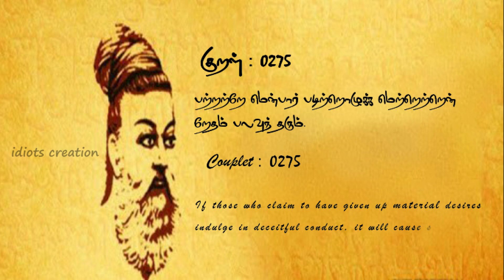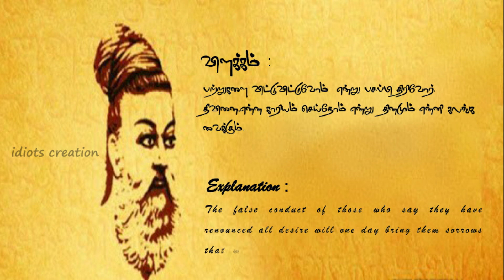தினமும் கலங்க வைப்பவை எவை ? | idiots creation | தினம் ஒரு குறளோதுவோம் | திருக்குறள்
திருக்குறள்.
மகத்தான வாழ்வியல் ரகசியம்.

( தினம் ஒரு )
குறளோதுவோம் ,
அதிகாரம் - 28 : கூடா ஒழுக்கம்.
Chapter 28: Impropriety

குறள் : 0275.
பற்றற்றே மென்பார் படிற்றொழுக்க மெற்றெற்றென்
றேதம் பலவுந் தரும்.

Couplet: 0275.
If those who claim to have given up material desires
indulge in deceitful conduct, it will cause suffering
aplenty leading to self-pity.

விளக்கம் :
பற்றுகளை விட்டுவிட்டுவோம்  என்று பசப்பி திரிவோர்.
தீவினை,என்ன காரியம் செய்தோம் என்று  தினமும் என்னி கலங்க
வைக்கும்.

Explanation :
The false conduct of those who say they have renounced all desire will one day bring them sorrows that will make them cry out, “Oh! what have we done, what have we done.”

On our youtube channel, we are publishing Thirukural videos in the Tamil language.

தினம் ஒரு குறளோதுவோம்  (திருக்குறள்) in Tamil by  Idiots Creation.